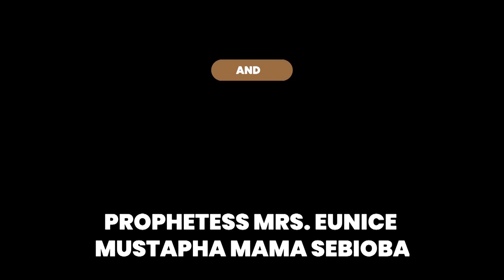IRI OWURO (MORNING DEW) Sun 2 ND MAY 2021